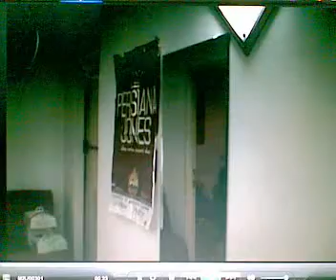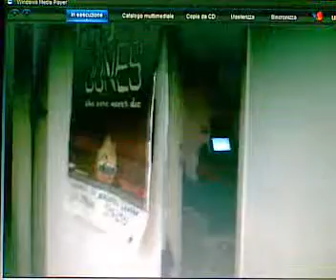Ultras Lecce (fasullo) .....ex gobbo.....canta Tiziano Ferro...tristezza immane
Un pennuto. un legume alla regia. per un video triste ma triste triste
Tristezza a palate